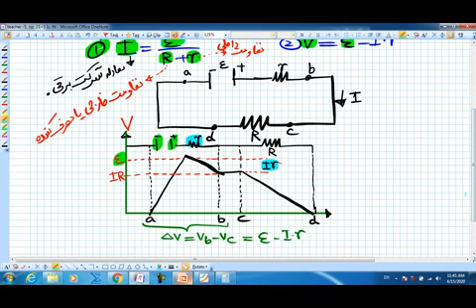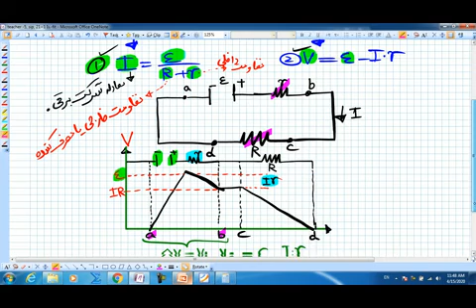درس 21 ام فزیک برق برای کانکورو اساسات